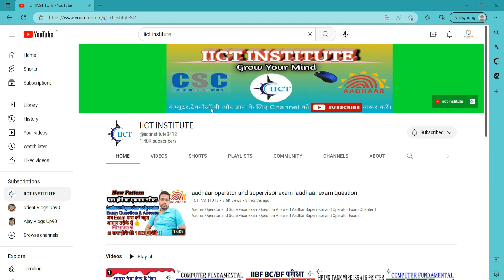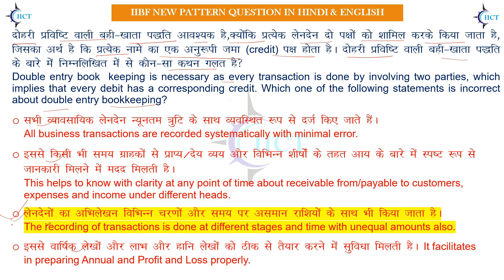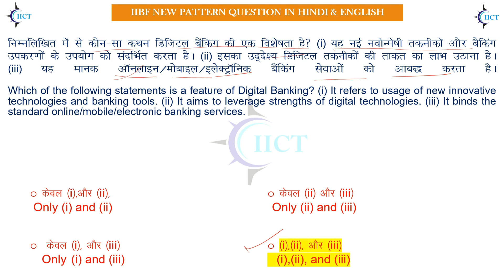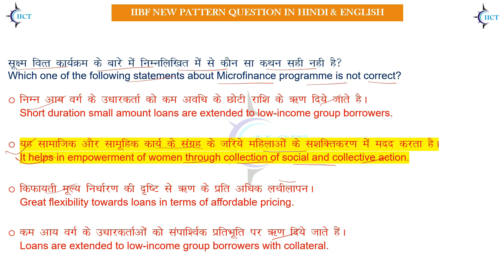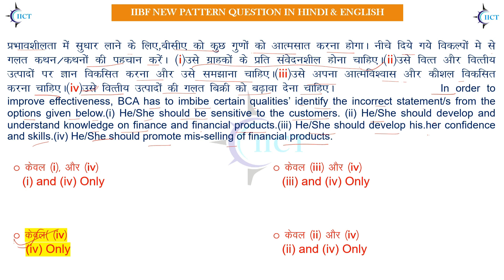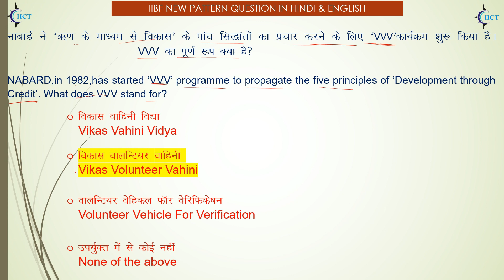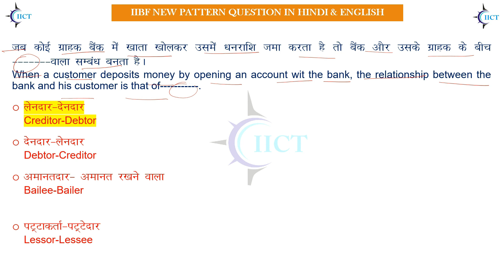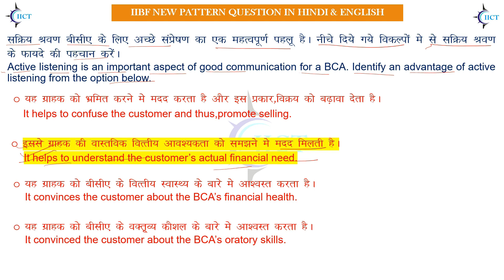iibf top 100 question | bc/bf exam | Indian Institute of Banking and Finance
दोस्तों अगर आप आधार सेण्टर ओपेन करना चाहते हैं तो उसके लिए आपके पास आधार सुपरवाइजर या ऑपरेटर या ऑपरेटर का सर्टिफिकेट आपके पास होना चाहिए साथ ही साथ iibf का जो exam होता है उसका भी सर्टिफिकेटआपके पास जरूर होना चाहिए |
तो दोस्तों आज की इस वीडियों में हम आपको  iibf exam के  कुछ महत्वपूर्ण प्रश्न और उनके उत्तर से सम्बंधित जानकारी इस  विडियों में बताने वाले हैं |
तो दोस्तों ये विडियो आपके लिए काफी महतवपूर्ण होने वाली हैं इसलिए विडियों में बने रहियेगा |
विडियो देखने के बाद अगर विडियो अच्छा लगे तो विडियो को लाइक, शेयर व चैनल को subscribe न किया हो तो जरूर कर  लें ताकि आने वाली हर विडियो का अपडेट आपको सबसे पहले मिले

2D Hackathon | Animation Course | CSC New Work | Animation Competition | 2D Hackathon Full Details

Topics Cover
Tags For Reference :-
iict
iict institute
iibf question answer pdf 2022
iibf
iibf exam paper in hindi
iibf question
iibf exam question paper in hindi 2022
iibf exam
iibf exam question paper in hindi
iibf exam kaise hota hai
business correspondence exam
iibf exam new pattern 2022
iibf bc/bf exam kaise pass karen
iibf bc/bf exam question paper in hindi
iibf exam 2022 question paper
iibf bc exam 2022
iibf bc/bf exam latest question 2022
iibf question paper october 2022
indian institute of banking and finance